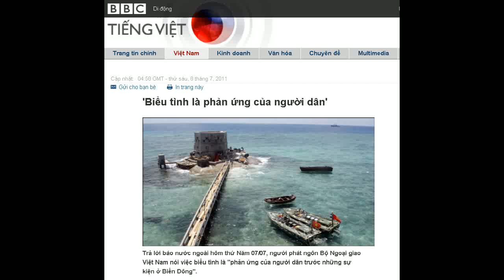08-07-2011 - BBC Vietnamese - 'Biểu tình là phản ứng của người dân'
'Biểu tình là phản ứng của người dân'

Trả lời báo nước ngoài hôm thứ Năm 07/07, người phát ngôn Bộ Ngoại giao Việt Nam nói việc biểu tình là "phản ứng của người dân trước những sự kiện ở Biển Đông".
Bà Nguyễn Phương Nga đã chủ trì buổi họp báo thường kỳ với các phóng viên trong và ngoài nước, trong đó bà trả lời một số câu hỏi được các phóng viên gửi tới từ trước.
Báo mạng Giáo dục Việt Nam tường thuật rằng phóng viên hãng thông tấn Pháp AFP có mặt tại đây đã hỏi bà Phương Nga: "Liệu trong bao lâu nữa Chính phủ Việt Nam sẽ cho phép người dân tiến hành biểu tình trước Đại sứ quán Trung Quốc sau một loạt các sự kiện người dân Việt Nam tiến hành tuần hành trước cửa Đại sứ quán Trung Quốc tại Hà Nội và lãnh sự quán Trung Quốc tại Thành phố Hồ Chí Minh cũng như sự kiện thứ trưởng Hồ Xuân Sơn đã tới thăm Trung Quốc trong tháng 6 vừa qua?"

Bà Nga không trả lời thẳng vào câu hỏi, mà nói: "Trong cuộc họp báo hôm trước tôi cũng đã từng nói, đây là phản ứng của người dân Việt Nam trước những sự kiện gần đây diễn ra trên Biển Đông".
Câu trả lời của người phát ngôn dường như biểu lộ hàm ý không hẳn tán đồng nhưng cũng không chỉ trích điều mà chính phủ Việt Nam sau sự kiện biểu tình hôm 05/06 nói là "một số người đã tự phát tụ tập... để thể hiện tinh thần yêu nước".
Bản tin của Giáo dục Việt Nam nay đã bị gỡ xuống nhưng vẫn còn lưu lại trên một số trang mạng.
Trung Quốc đã nhiều lần yêu cầu Việt Nam phải "định hướng dư luận" sau các cuộc biểu tình phản đối chính sách của Bắc Kinh tại Hà Nội và TP Hồ Chí Minh.
Trả lời một câu hỏi khác, bà Nga nói Bộ Ngoại giao Việt Nam "không có thông tin về việc" được nói là tàu Trung Quốc định cắt cáp thăm dò dầu khí của tàu Việt Nam hôm 30/06.
'Nhận thức chung'
Bà Nguyễn Phương Nga cũng lên tiếng giải thích về 'nhận thức chung' giữa lãnh đạo VN và TQ về Biển Đông nhưng không nhắc tới cụm từ 'đồng thuận'.
Khi trả lời câu hỏi của phóng viên Việt Nam về 'nhận thức chung giữa Việt Nam và Trung Quốc về vấn đề Biển Đông', bà Nga nói "nhận thức chung giữa lãnh đạo cấp cao hai nước đã được ghi nhận trong các tuyên bố chung của Việt Nam-Trung Quốc", gần đây nhất là trong "thông tin báo chí chung về cuộc gặp giữa Thứ trưởng Hồ Xuân Sơn và Ủy viên quốc vụ Đới Bỉnh Quốc" hôm 25/06.

Bà Nguyễn Phương Nga là người phát ngôn Bộ Ngoại giao
Người phát ngôn Việt Nam nhắc lại những chi tiết chính của nhận thức chung này, như quyết tâm gìn giữ hòa bình, ổn định tại Biển Đông; duy trì cơ chế đàm phán trên biển; căn cứ các nguyên tắc và chế độ pháp lý đã được xác định bởi luật pháp quốc tế bao gồm Công ước Luật biển của Liên Hợp Quốc năm 1982 để tìm kiếm giải pháp cơ bản, lâu dài mà các bên có thể chấp nhận được ...
Bà Nguyễn Phương Nga cũng khẳng định, nhận thức chung đi kèm nguyên tắc dễ làm trước, khó làm sau trong đàm phán về các vấn đề trên biển, và "hai bên cùng nỗ lực gìn giữ tình hình ở Biển Đông, không áp dụng hành động làm phức tạp hóa hoặc mở rộng thêm tranh chấp".
Các điểm mà người phát ngôn Việt Nam đưa ra không có gì mới và trên thực tế đã nhắc lại nhiều lần.
Bà Nga không đề cập tới phạm trù "đồng thuận chung" mà truyền thông Trung Quốc, đặc biệt là Tân Hoa Xã, đã đưa ra khi tường thuật cuộc gặp giữa ông Hồ Xuân Sơn và lãnh đạo Trung Quốc hôm 25/06.